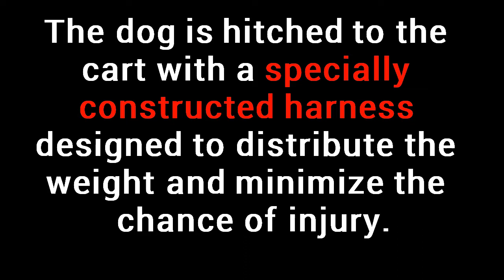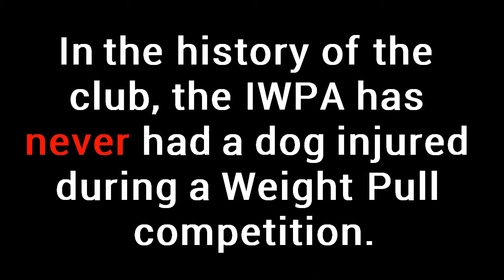Xcaliber Demo Trailer